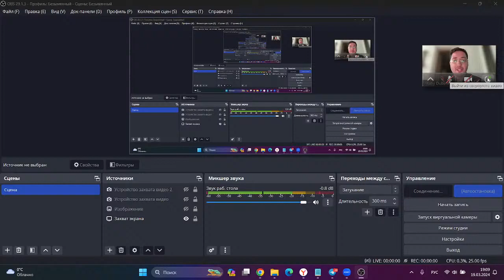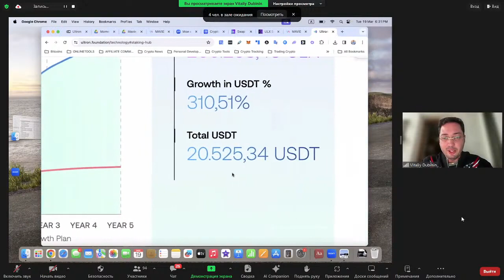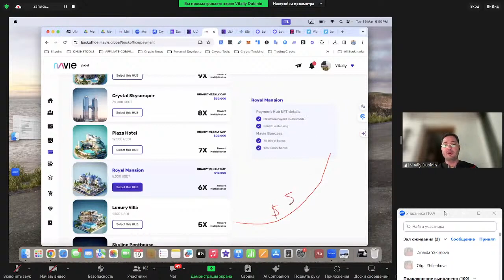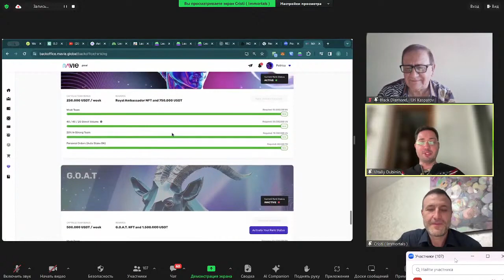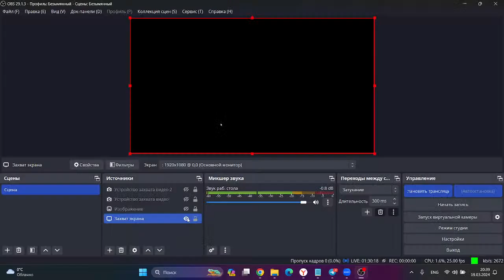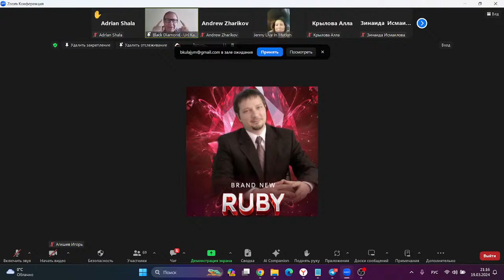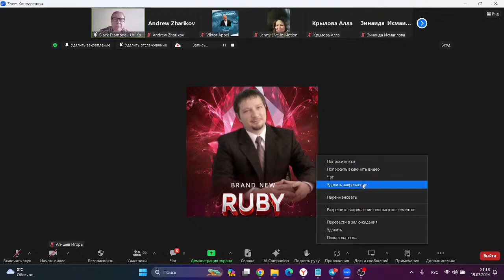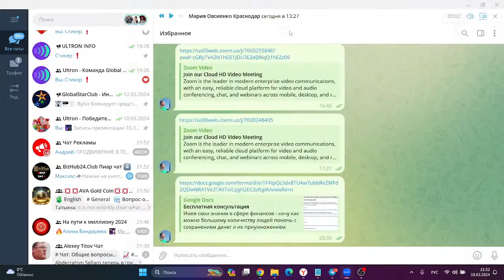Mavie Global Презентация и новости! 12 апреля 2024